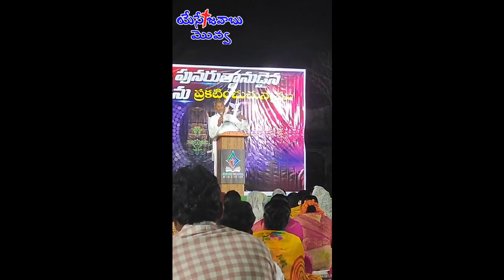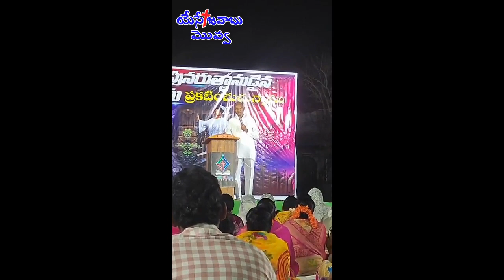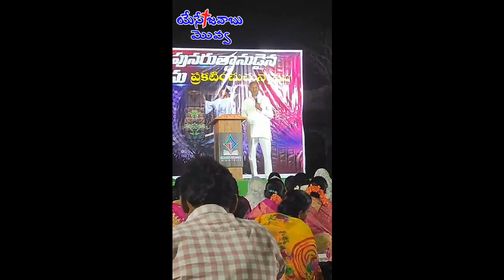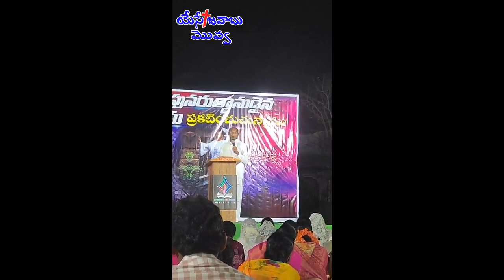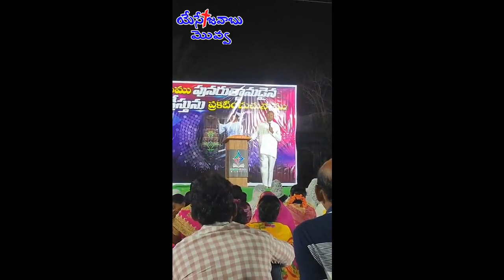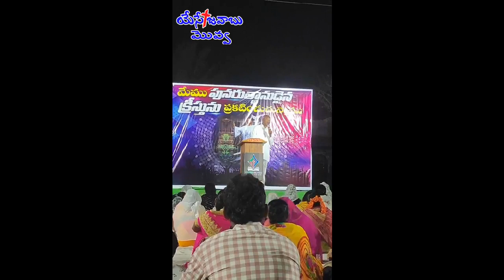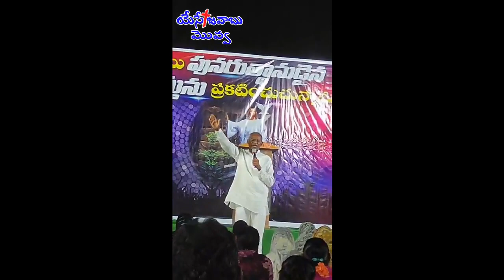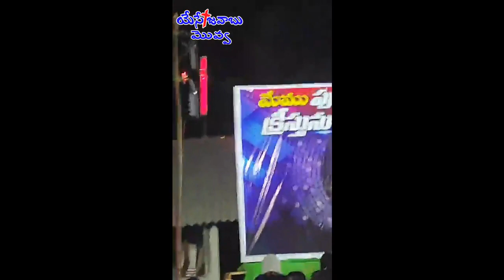గుడ్లవలేరు లో సువార్త కూడిక l ప్రసంగీకులు . వేమూరి .పరిశుద్ద రాజు గారు l యేసే జవాబు సంఘ పరిచర్యలు.